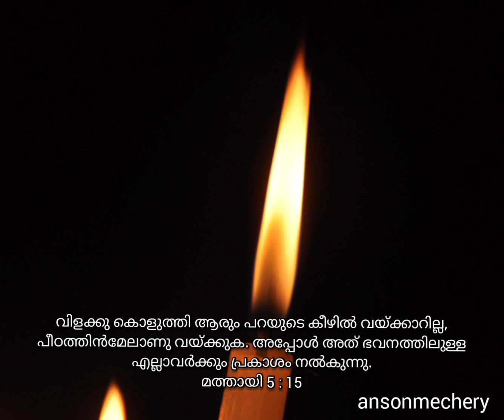92 : ഞാനാകുന്നു വിളക്ക്...